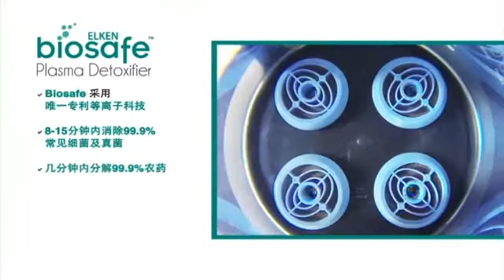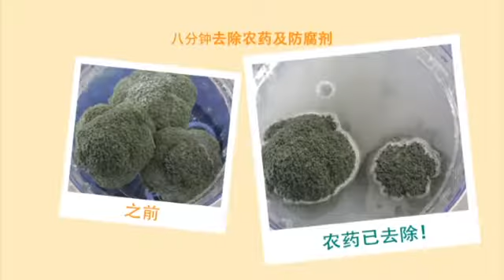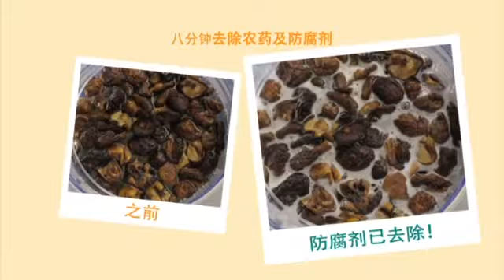爱康 Biosafe 等离子净化器 中文 示范 Elken Biosafe Plasma Detoxifier Demo (CH)